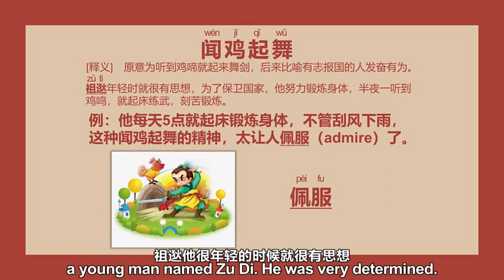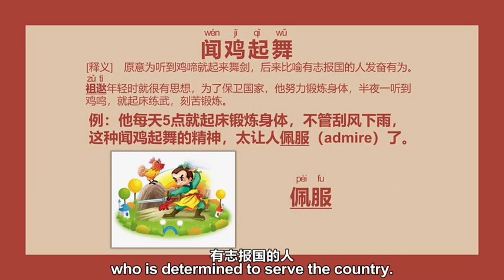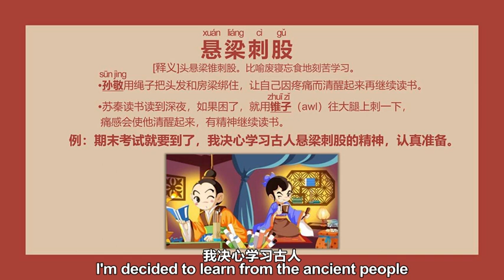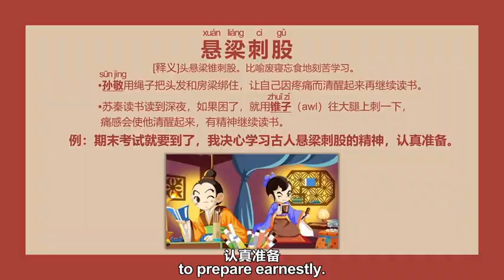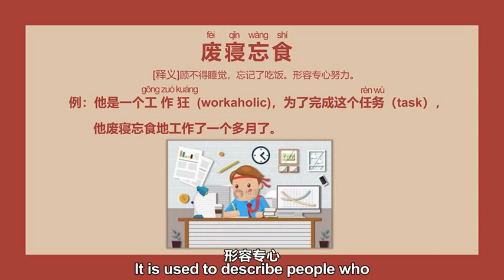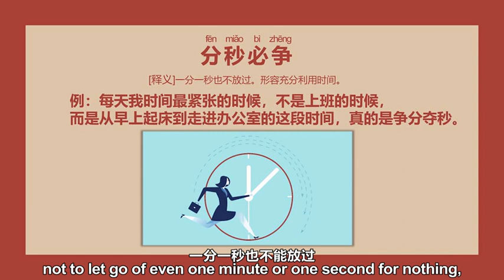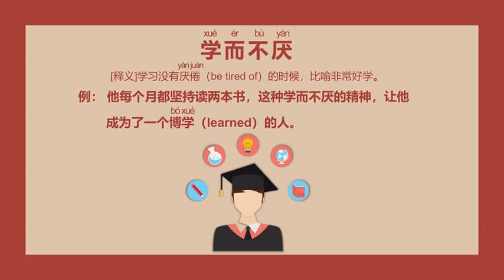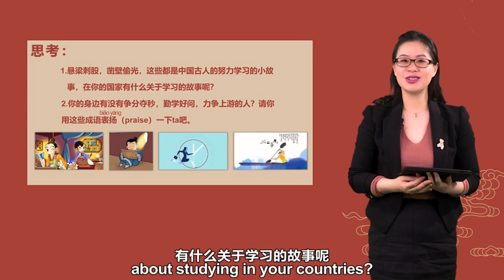Interesting Discussion of Idioms 07 成语趣谈 07 中文千言万语——“中文+医学”线上学习项目